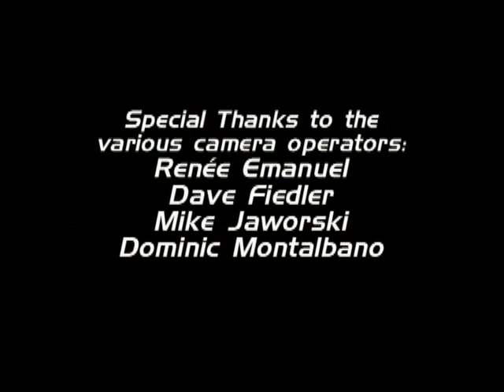FREAK SEED - "Zero Reflection"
DAVE COUILLOU: Vocals/Guitar ~ ~ JAY TREMPER: Guitar/Vocals ~ ~ KEITH PIEPER: Drums ~ ~ JOE YUTSUS: Bass ~ ~ Pieced together with archival footage shot by Renée Sarno Emanuel, Dave Fiedler, Mike Jaworski & Dominic Montalbano.